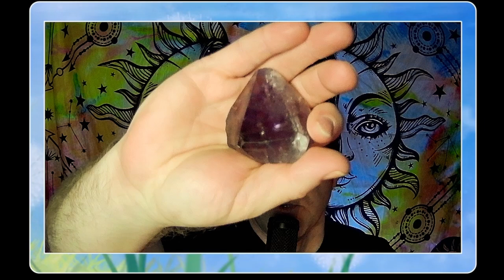The Sabbat of Samhain, Guided Visualization 2024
Tonight lets look at the ancient Sabbat of Samhain, the origins of Halloween.  I will go over some of the old practices and then lead a guided visualization/meditation.

Have a safe and fun Sabbat and Holiday!